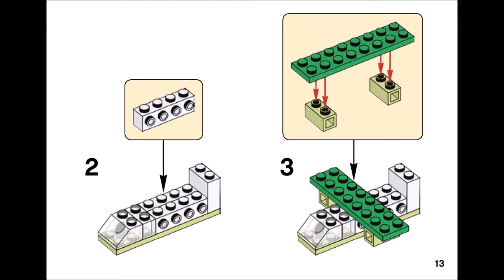Twin Engine Airplane (how to build) | LEGO CLASSIC 10713